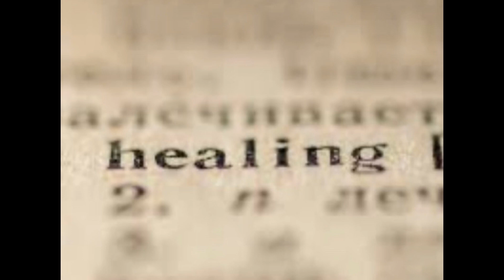Wondering if your kingdomspouse will ever leave the counterfeit? rhemaword details inside 👉🏽🔥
Referenced Scripture:

“In the spring of the year, when kings normally go out to war, David sent Joab and the Israelite army to fight the Ammonites. They destroyed the Ammonite army and laid siege to the city of Rabbah. However, David stayed behind in Jerusalem. Late one afternoon, after his midday rest, David got out of bed and was walking on the roof of the palace. As he looked out over the city, he noticed a woman of unusual beauty taking a bath. He sent someone to find out who she was, and he was told, “She is Bathsheba, the daughter of Eliam and the wife of Uriah the Hittite.” Then David sent messengers to get her; and when she came to the palace, he slept with her. She had just completed the purification rites after having her menstrual period. Then she returned home. Later, when Bathsheba discovered that she was pregnant, she sent David a message, saying, “I’m pregnant.””
‭‭2 Samuel‬ ‭11‬:‭1‬-‭5‬ ‭NLT‬‬

If you feel led to sow into this word feel free to do so by: